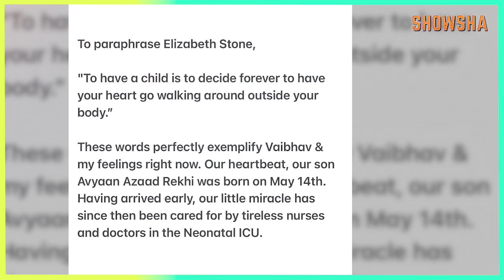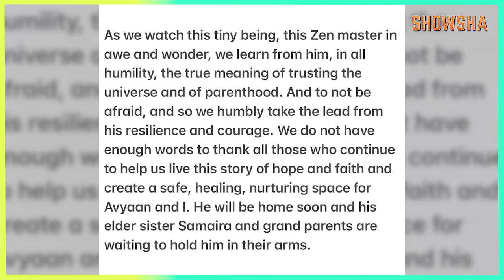Dia Mirza Gives Birth To Baby Boy, Shares Her Tryst With Motherhood & Baby’s First Glimpse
In a long social media post, Dia Mirza shared her trials and tribulations of giving birth to a baby boy after a hard pregnancy and complications.

Dia Mirza and husband Vaibhav Rekhi have named the baby boy Avyaan Azaad Rekhi.

Watch the video to tune into Dia’s tryst with motherhood.